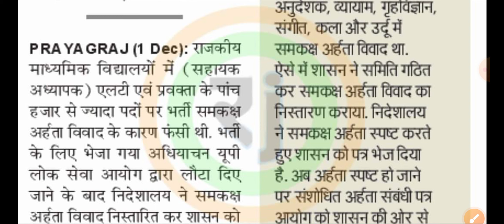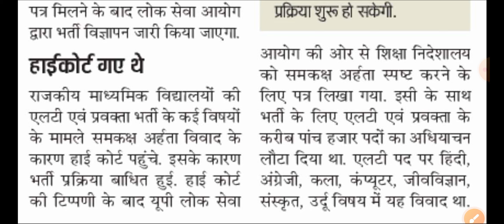Lt grade notification 2023 || lt grade new bharti 2023 || lt grade latest news today